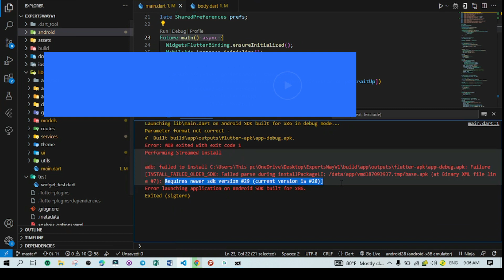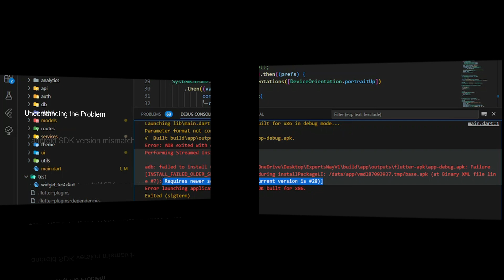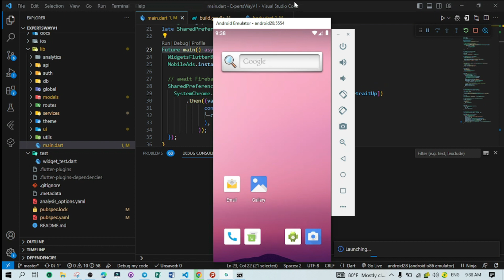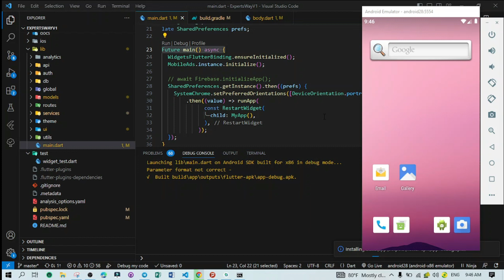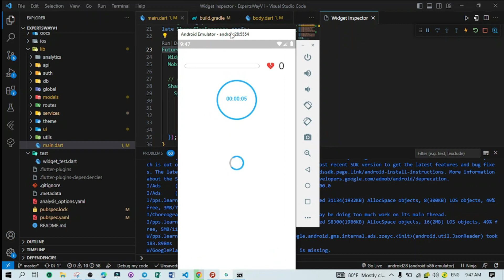Flutter Run Failure [INSTALL_FAILED_OLDER_SDK] Requires newer sdk version #29(current version is 28)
rror: ADB exited with exit code 1
Performing Streamed Install
Requires newer sdk version #29 (current version is #28)]
adb: failed to install C:\Flutter\appname\build\app\outputs\flutter-apk\app.apk: Failure [INSTALL_FAILED_OLDER_SDK: Failed parse during installPackageLI: /data/app/vmdl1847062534.tmp/base.apk (at Binary XML file line #7):
Error launching application on SM A127F.

The problem is due to android SDK version mismatch between your app and the target device (i.e. real phone or emulator).

From your case it seems like your app is built with SDK version 31 and you are trying to run it on a device that supports version 30 resulting in the issue. To fix this either downgrade your app's SDK need to 30 or run it on a newer device that supports SDK 31.